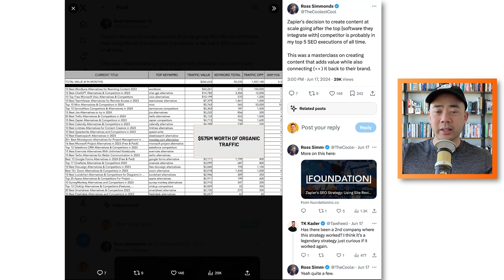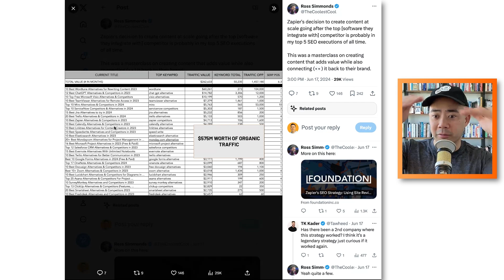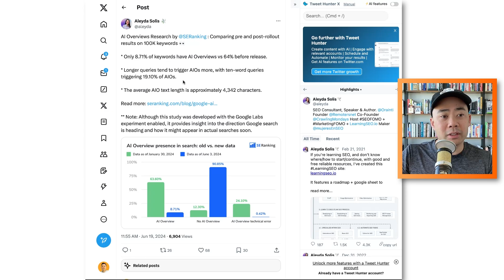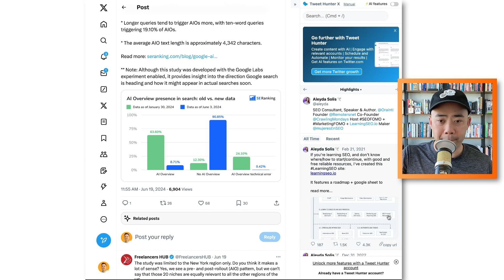How Zapier got $575M in SEO traffic, AI data that will blow your mind, & Google AI Overviews decline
Eric Siu and Neil Patel discuss Zapier's $575M monthly organic traffic from ranking alternative and competitor keywords. Despite a $5B valuation and $250-280M ARR, they stress optimizing for revenue over traffic and the importance of reputation and customer service. They note Google's AI overviews show fewer results, with less Reddit content and better performance from UGC and e-commerce content.

Timestamps:

00:00 -  How Zapier got $575m worth of SEO traffic
10:21 - AI Overview data that will blow your mind
14:06 - Google AI Overviews showing less often, with less Reddit, data shows
16:42 - That’s it for today! Don’t forget to rate, review, and subscribe!